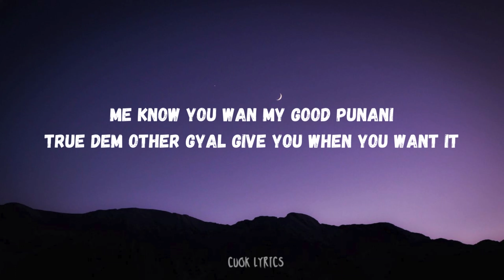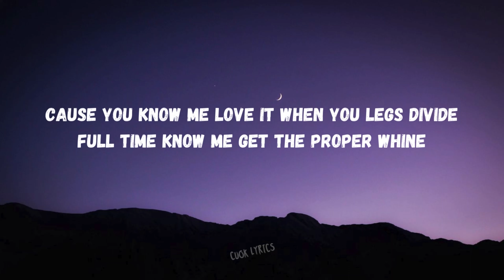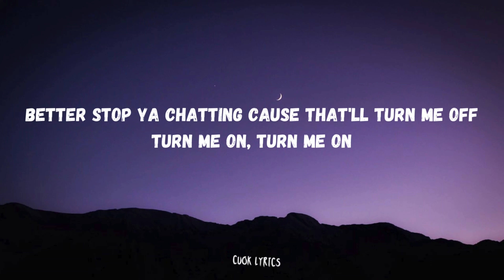The 9ine x Jada Kingdom - Turn Me On (Lyrics)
🎵 Lyrics:The 9ine x Jada Kingdom - Turn Me On
Me know you wan my good punani
True dem other gyal give you when you want it
You have a vibe and me can't ignore it
I would bless ya if you working for it
Anytime you ready gyal just say the word
Top three not second or third
Never, Yea
No sir, not me, me ain't got no time for dem energy
My girl ypree come here just whine up you body
You gon need a birkin if you wanna show me off
You gon need a perky cause me goodly break ya heart
Better stop ya chatting cause that'll turn me off
Turn me on, Turn Me On
Need a real n---a, na not no phony
I'm a number one gyal me a trophy
Let me know Let me know
See this a what you want
See me alone you luv
Mah go pick it up and drop like enough is enough
If me make you get my pussy then you know you have to cuff
Me a grab ya batty slap it up n me a little snap
Cock it up, set it good and then you throw it back
You know you love it every time
Casamigos just a dutty up mi mind
Cause you know me love it when you legs divide
Full time know me get the proper whine
Oh you too busy, you too blood lot like I'm see me
Cause you know me no wan watch no tv
Come rub up on my body like a genie
We gon make a porno